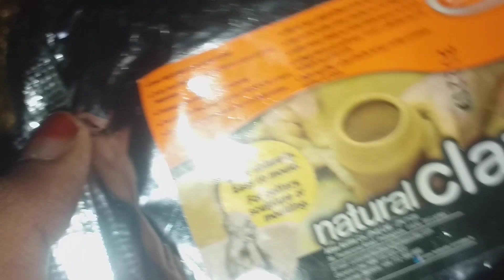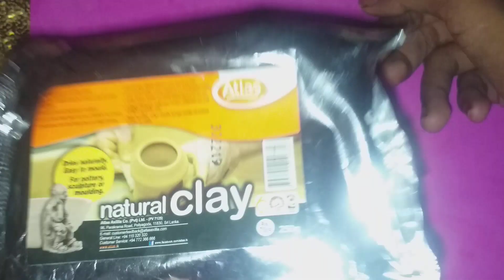terracotta jewellery making tips and materials review/barathi craft and collection